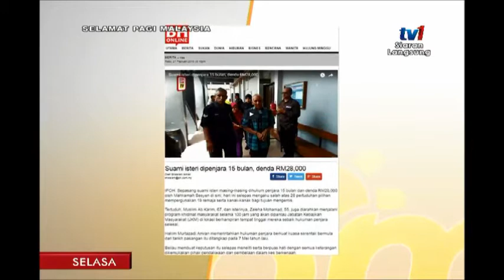SPM 2018 – MENDEPANI MASALAH PERHAMBAAN MODEN DI MALAYSIA [27 MAC 2018]